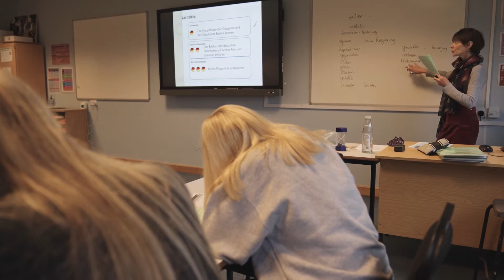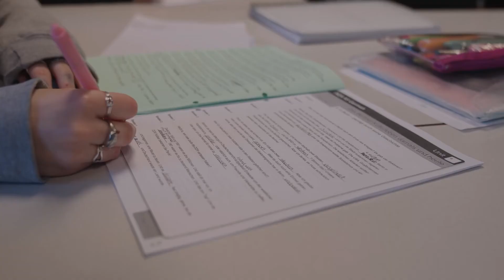German Course Overview